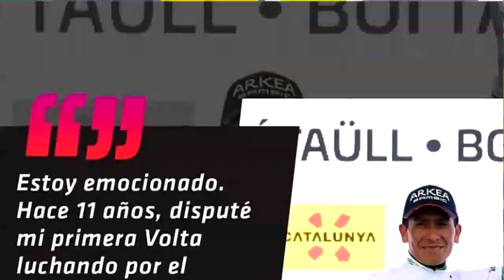NAIRO QUINTANA Habla Después De La Etapa Reina Y Su LIDERATO En La Vuelta A Cataluña 2022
entrevista de nairo quintana despues de disputar la etapa 4 etapa reina de la vuelta a cataluña y despues de quedar segundo en la misma. ahora nairo es el nuevo lider de la vuelta crees que nairo quintana podra ser el nuevo campeon?